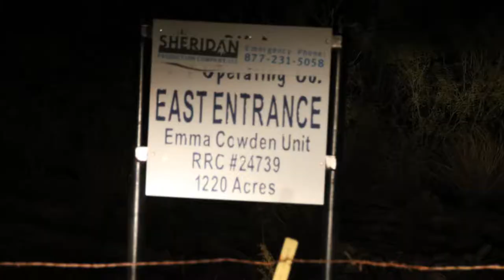Unknown Flare, Andrews County, TX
Unknown Flare
Andrews County, TX
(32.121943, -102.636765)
Filmed 11/5/2017